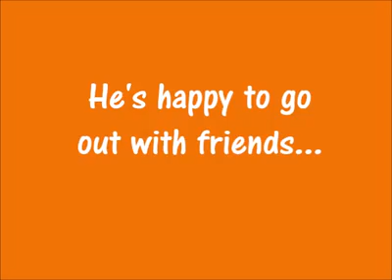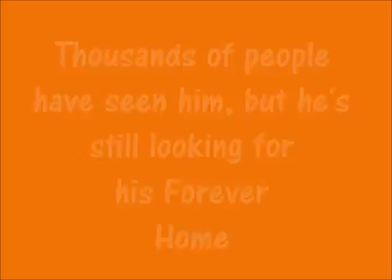This is a video with a difference - Brownie starring in his very own movie!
SOMETHING A LITTLE DIFFERENT - PLEASE WATCH!

This gorgeous boy is our lovely Brownie. Here he is in his very own movie, with his own song, courtesy of the brilliant Jonny Cole (more info and thank you so much for the intro Jolene Chalk!). We'd love you to share this for us, because you never know who might see it. He is currently not far from Cheltenham, and we are happy for our dogs to go anywhere in the country. Distance is only a problem to you, not us, because Brownie loves the car!

Thousands of people have now seen Brownie on our Facebook and we have had lots of comments to the effect people want him, but most have led to no response, or have not been able to actually take him. So please, if you have been umming and ahhing about him, get off the fence and be Brownie's friend! If you are interested, please don't just comment as we might miss them.

Please call/message Jane at My Forever Home Animal Rescue on 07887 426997 if you're interested or to come say hi, you are sure to fall in love with him!

We also always have other dogs and cats needing foster and forever homes, so please do get in touch if you're interested. Fosterers have absolutely everything provided by us, receive 24/7 support, and can be located anywhere in the UK, although most are in the West Mids. For more information on MFH, registered charity no. 1157356, please We rely 100% on donations to keep being able to help animals in need.

Please also get in touch if you are interested in helping in any way (eg fundraising or putting posters up) via the above options, you can call or message Jane at any time, she's always pleased to hear from animal lovers :-) Thank you for helping rescue animals, the very best kind of animal there is.